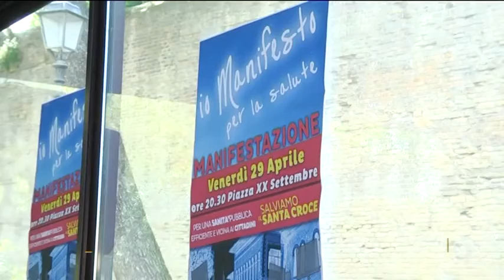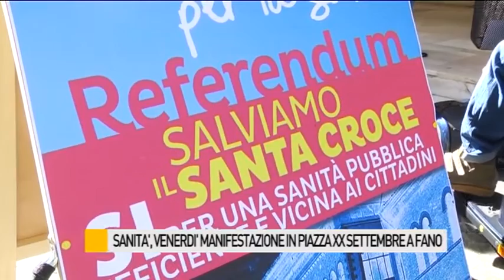Sanità, venerdì manifestazione in piazza XX Settembre a Fano